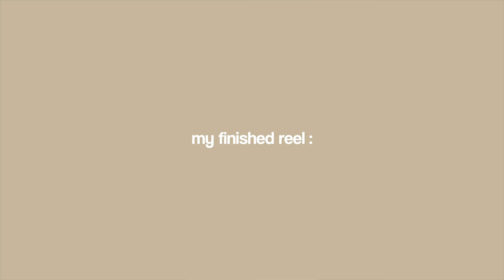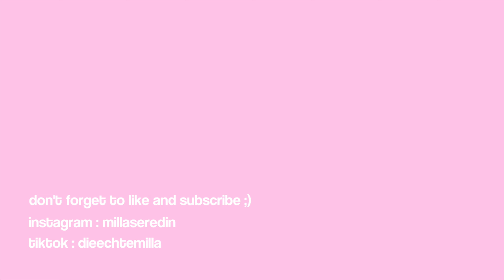was ich wirklich an einem Tag mache..(reels drehen,colllabs machen..)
heyyy , Viel Spaß beim schauen !💓